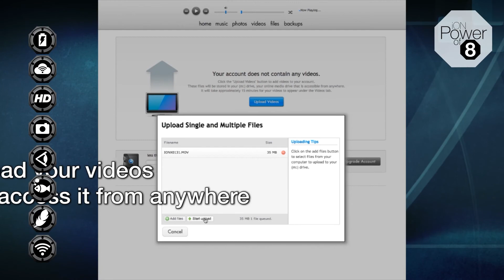iON Cloud feature at the Warrior Race with Anthony Churchyard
Protect and share your favourite media files from anywhere, anytime with 8GB of free iON Cloud storage.
Keep your adventures safe and accessible, all the time!
Watch Anthony Churchyard share his adventure with his iON at the Warrior Race.